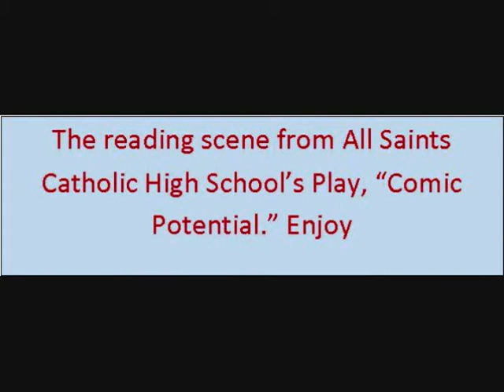Comic Potential Reading Scene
The Reading Scene in the hotel in Comic Potential.